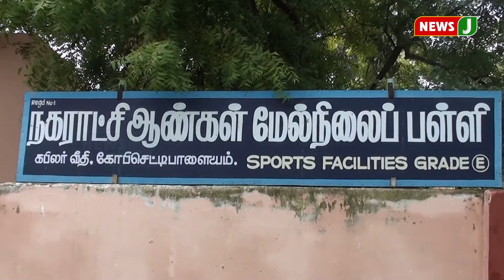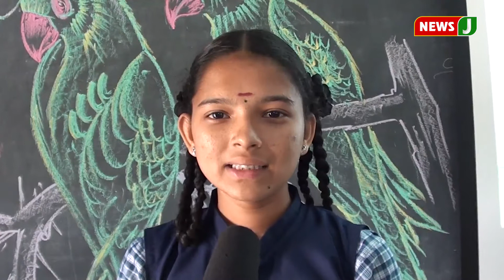அரசு பள்ளிகளில் பிள்ளைகளை சேர்க்க பெற்றோர் ஆர்வம் - சிறப்பு தொகுப்பு